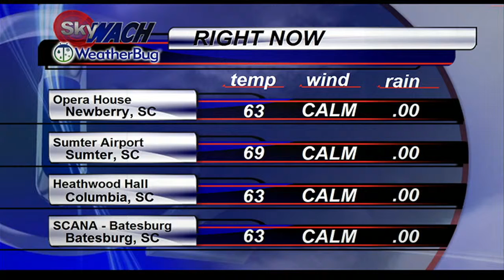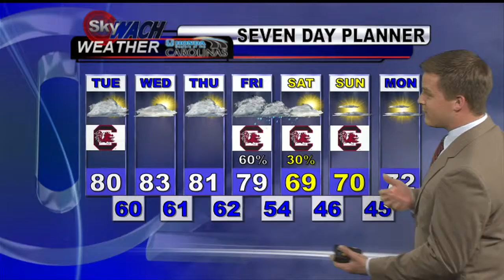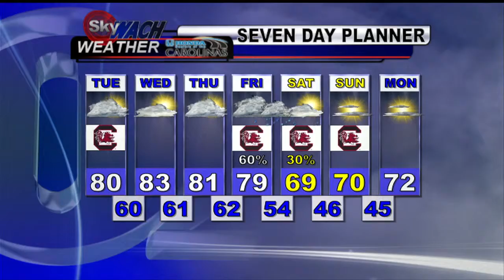Monday Night Forecast